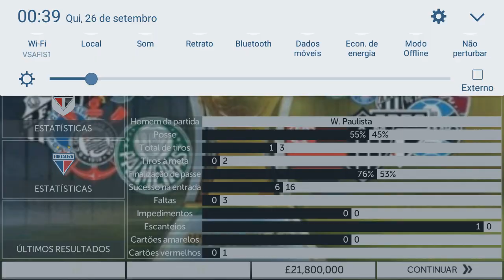FTS - Modo Carreira Fortaleza #3